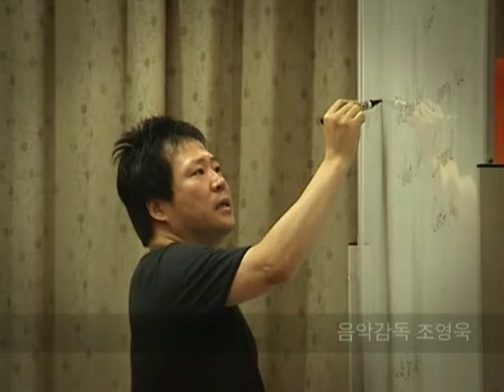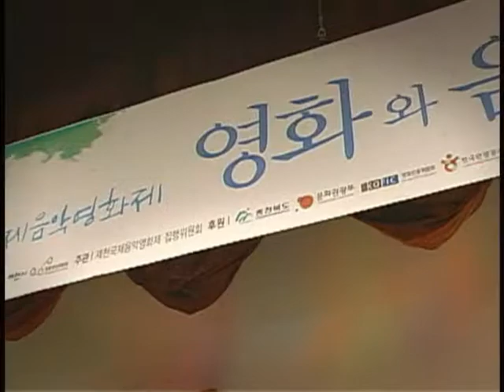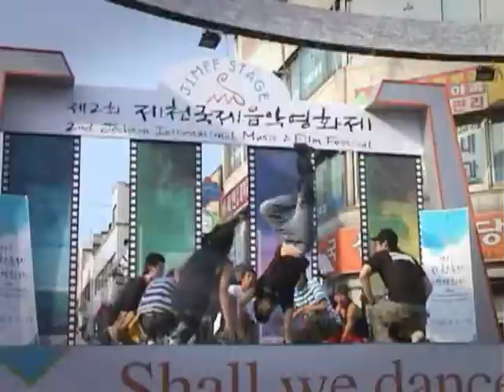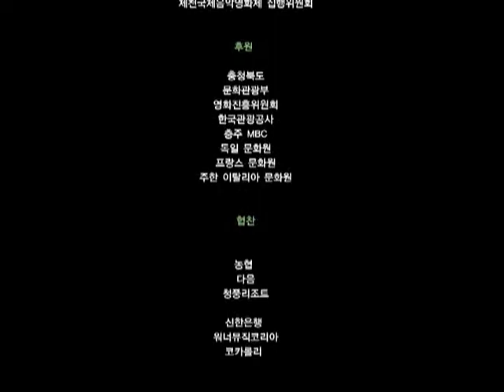2006 Jecheon International Music & Film Festival - 제2회 제천국제음악영화제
제2회 제천국제음악영화제
2nd Jecheon International Music & Film Festival
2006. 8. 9(수)-14(월)

홍보대사 : 공효진
개막작 : 프란시스코의 두 아들 / Two Sons of Francisco
폐막작 : 파리니타 / Parineeta
공연자 : 나무자전거, 곽윤찬 트리오 , 트리오로그,  강은일 , 박용호 ,서정민 ,김귀자, 데프콘 , 타카피 ,슈퍼키드, 윤도현밴드, 이지형 , 로라 피지, 델리스파이스 , 윈디시티 ,러브홀릭